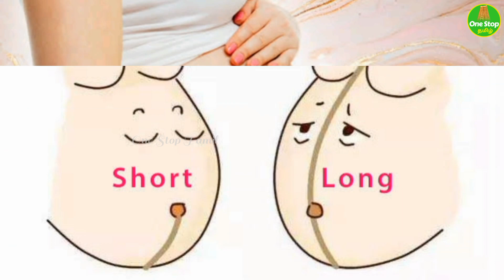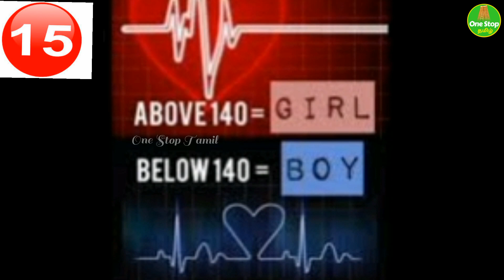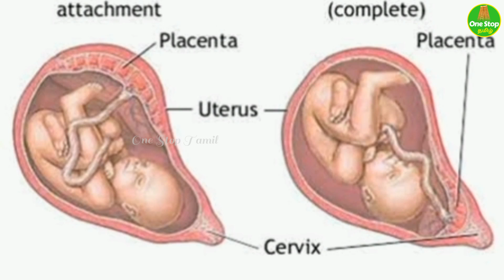Girl Baby symptoms during pregnancy in tamil | Symptoms of birl baby in tamil | Baby Girl Prediction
My girl baby symptoms which i felt during my pregnancy time - girl baby symptoms.
I am just sharing my experience with pregnant mom's do not consider it as exact results.